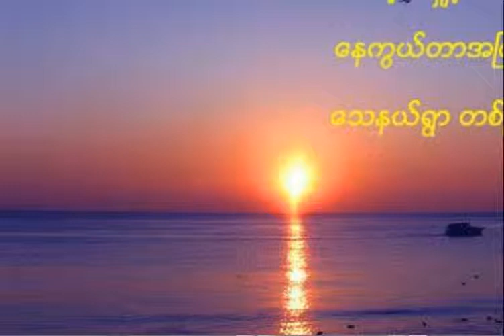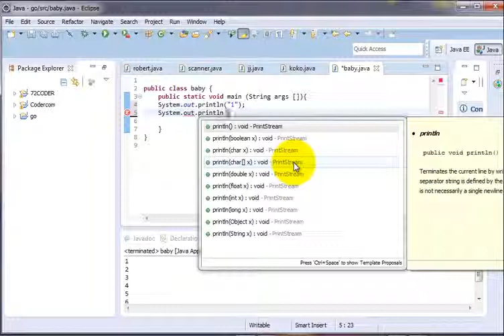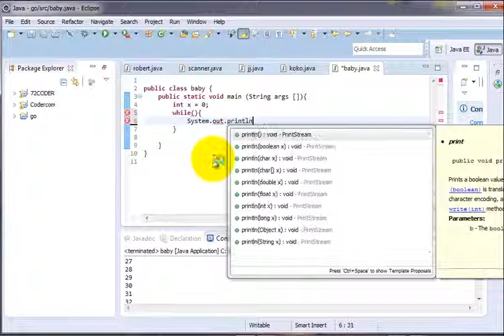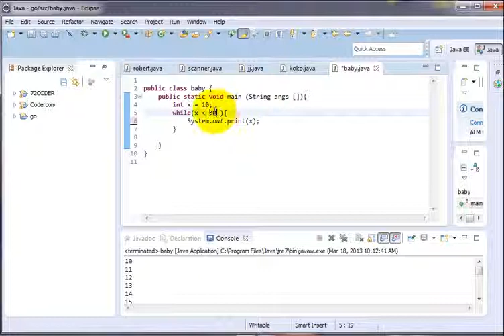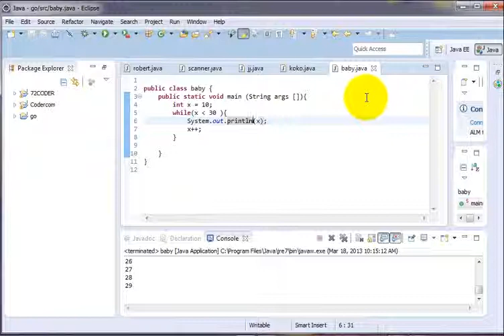Java ခြေခံသင်ခန်းစာ 13